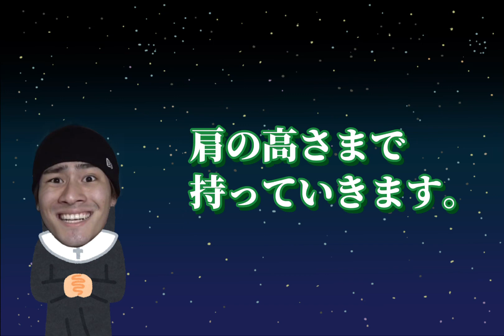【SixTONESANN】異例の1分以上ジングルで慎太郎のペースに巻き込まれたきょも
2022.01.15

SixTONESANN
田中樹、京本大我